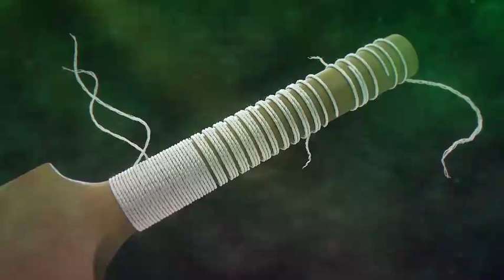Adil Ameen Interview | QeA Trophy 2020-21 | PCB | MC2T